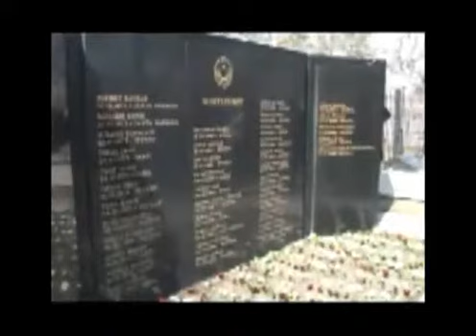Ahmet Davutoglu.Biz Afgan halkini hicbirzaman kaderine terketmedik,terketmeyecegiz!